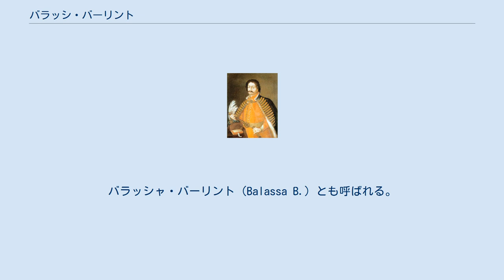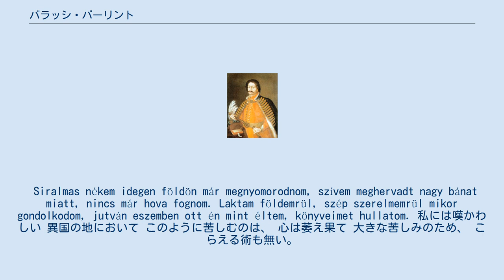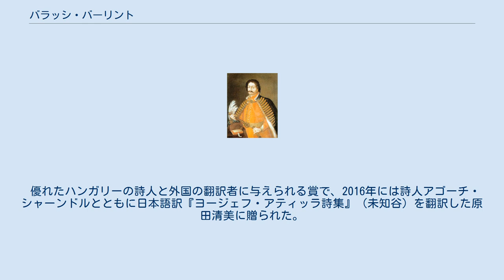バラッシ・バーリント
バラッシ・バーリント バラッシ・バーリント（Balassi Bálint, 1554年10月20日　ゾーヨム Zólyom /アルトゾール Altsohl 城（現スロバキア・ズヴォレン Zvolen） - 1594年5月30日　エステルゴム）は、ハンガリー・ルネサンス期の詩人。
バラッシャ・バーリント（Balassa B.）とも呼ばれる。
 プロテスタント派の大貴族の長男として生まれる。
11歳からニュルンベルクで教育を受け、ドイツの大学を卒業。
前途は洋々たるものに思われたが、政変などを発端に、波瀾に富んだ人生を歩むことになった。
北ハンガリーの軍司令官だった父が、ハンガリー王でもあった皇帝マクシミリアン2世の命令によって、偽証罪で逮捕されたが、父は脱獄し、家族と共にポーランドへ亡命する。
その後容疑は晴れ、一家は無事帰国を許されたが、政治的疑惑の目は、以後もバラッシ家に注がれるようになった。
父はハプスブルク家に対する名誉回復を図ろうとして、バーリントをトランシルヴァニアへの軍隊として送り出したりしたため、生涯を戦争に捧げることになる（トランシルバニアはハンガリー独立戦争の中心地とみなされていた）。
 Siralmas nékem idegen földön már megnyomorodnom, szívem meghervadt nagy bánat miatt, nincs már hova fognom. Laktam földemrül, szép szerelmemrül mikor gondolkodom, jutván eszemben ott én mint éltem, könyveimet hullatom. 私には嘆かわしい 異国の地において このように苦しむのは、 心は萎え果て 大きな苦しみのため、 こらえる術も無い。
 長く住んだ地を、 美しい恋人を 想う度、 その地でどのように暮らしたか はっきりと思い起こされ、 書物に涙をこぼした。
 この詩はリゲティ・ジェルジが歌曲にしている。
 優れたハンガリーの詩人と外国の翻訳者に与えられる賞で、2016年には詩人アゴーチ・シャーンドルとともに日本語訳『ヨージェフ・アティッラ詩集』（未知谷）を翻訳した原田清美に贈られた。